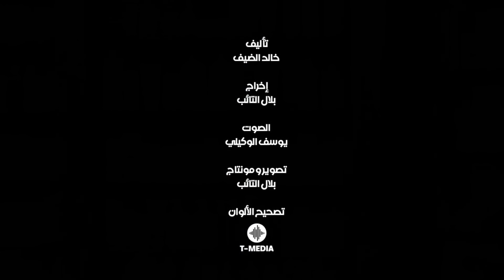Hassan & Mohsine - Bk para pharmacy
شاهد الكوميديا المغربيه مع حسن ومحسن في الكنز كوميديا 2021 ضحك للركب

ـــــــــــــ
Hassan & Mohssin ( comedia maroc 2021
حسن و محسن -   كوميديا مغربية  sketch